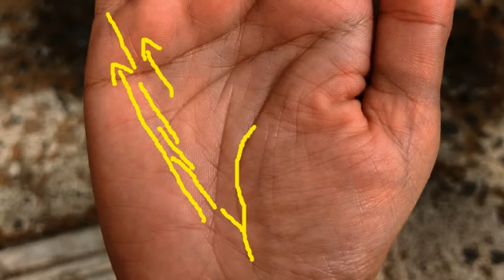टूटी रेखा से सावधान ।। ऐसे बचें